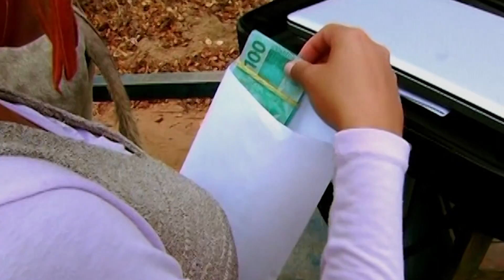AS 20 CENAS ENGRAÇADAS DA SAGA* PARTE 3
RINDO MUITO COM CENAS ENGRAÇADAS DO RAÍZES DO SERTÃO